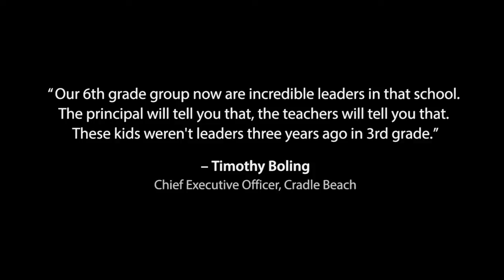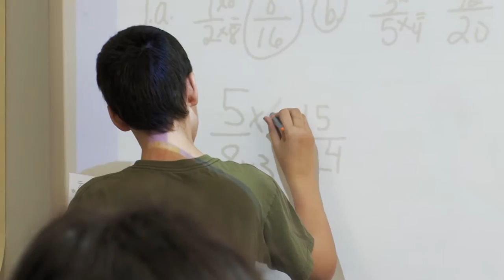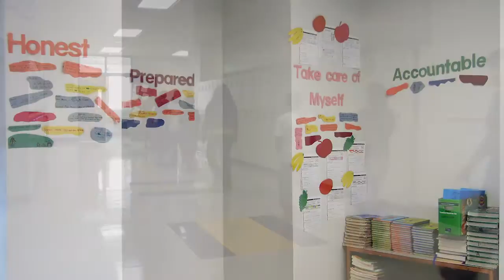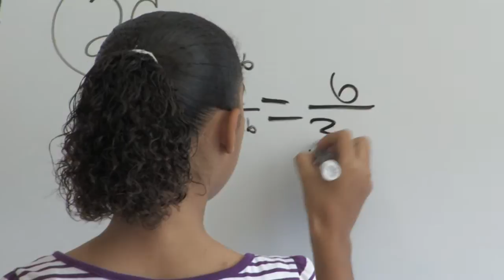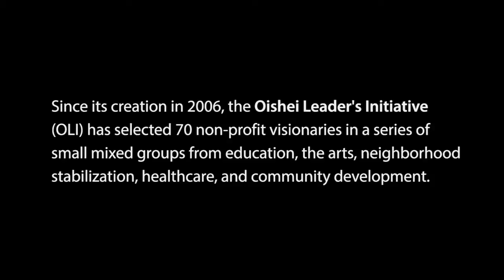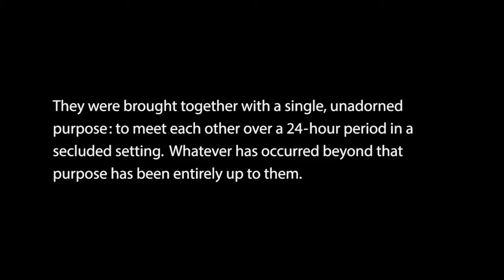Project SOAR (HD)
Project SOAR, a program of Cradle Beach, Angola NY, is a year round program serving children in three Buffalo Public Schools. The program provides a 10-year commitment beginning in third grade and offers daily in-school tutoring/mentoring, weekend retreats, a 10-day residential summer enrichment program and six weeks of summer enrichment.

4th title in the documentary series "Rewriting the Book: Emerging Leaders in Western New York" - produced by Anton Video Film with support from the John R Oishei Foundation.

This is an excerpt from the full documentary 'The Magic of Cradle Beach' (May 2013), a film by Jon R Hand